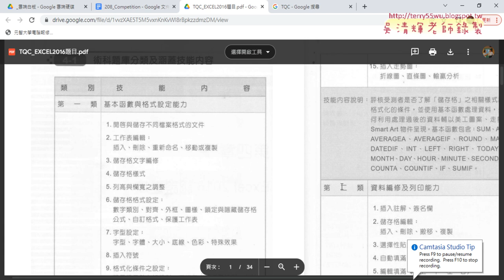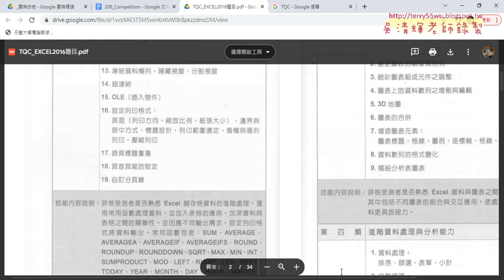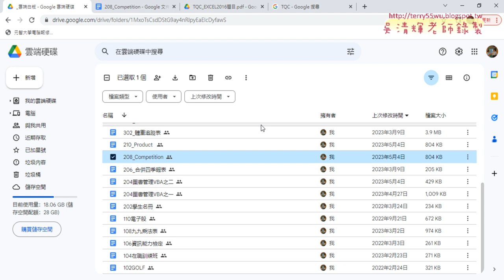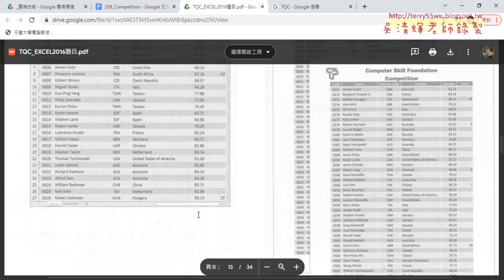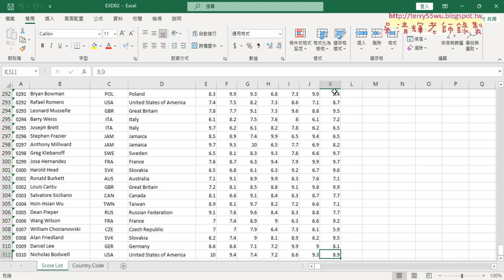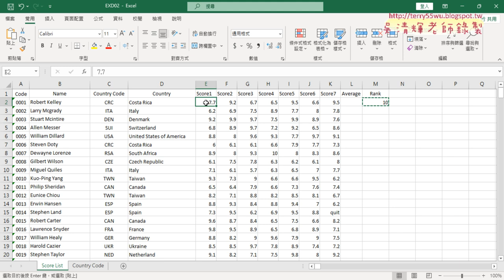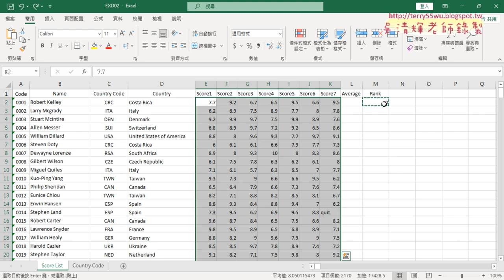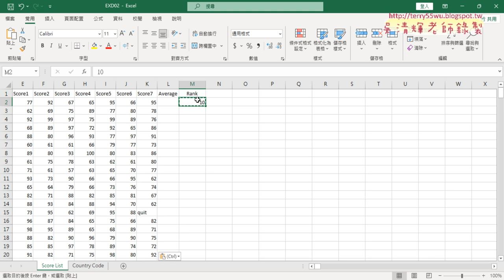01 證照考試說明與208題選擇性貼上的乘法